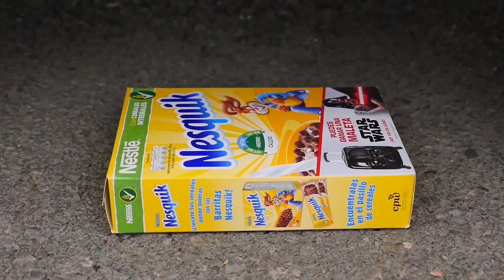Coca Cola, Different Sprite,Chicken, Pepsi,Fanta and Stretch Armstrong vs mentos big underground 2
Coca Cola, Different Sprite,Chicken, Pepsi,Fanta and Stretch Armstrong vs mentos in big underground